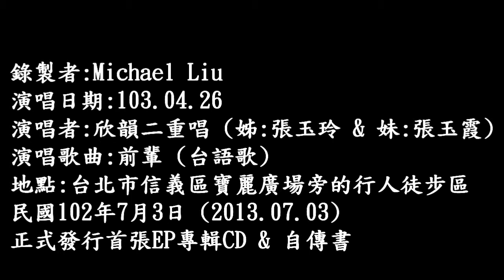103年4月26日欣韻二重唱在信義區寶麗廣場旁演唱：前輩 (台語歌) (720P)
103年4月26日欣韻二重唱在信義區寶麗廣場旁演唱：前輩 (台語歌) (720P)